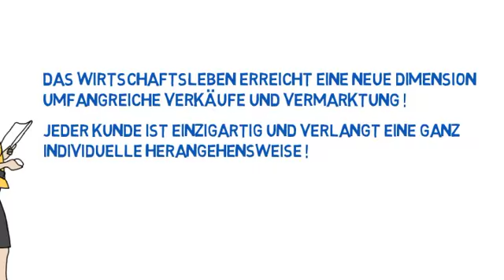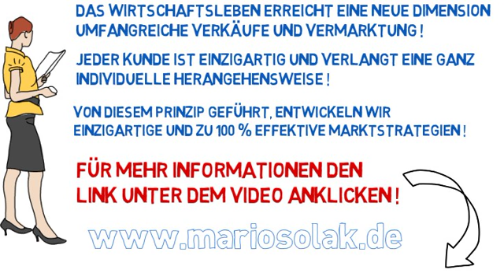Webseitenoptimierung für Suchmaschinen Video und Webseitenoptimierung für Suchmaschinen Angebot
Webseitenoptimierung für Suchmaschinen auch für Handy Webseiten - Sicher machen Sie durch Ihre Homepage bereits gute Geschäfte im Internet. Aber selbst ein noch so guter Umsatz lässt sich noch steigern! Haben Sie schon einmal daran gedacht, auch die Kunden in Ihrer Region zu bedienen? Ihre Kunden Gewinnung im Internet läuft nämlich vergleichsweise auf Sparflamme, wenn Ihr Web Auftritt noch nicht für die Ansicht mit einem iPhone, Black Berry oder Google Nexus optimiert ist! Das glauben Sie nicht, weil Sie doch Kunden aus dem gesamten Bundesgebiet, ja vielleicht sogar der ganzen Welt haben? Im folgenden nennen wir Ihnen einige Gründe, warum auch Sie auf jeden Fall eine solche mobile Internet Seite besitzen sollten.
Nehmen wir also einmal an, ein Tourist kommt spät Abends am Hauptbahnhof an und möchte vor dem Check In in seinem Hotel noch schnell etwas Leckeres essen. Er zückt sein Handy, gibt „essen gehen" ein, und die Suchmaschine zeigt ihm viele verschiedene Lokale in seiner nächsten Umgebung.
Oder jemand entscheidet sich zum Abendessen für einen Lieferdienst. Um eine eventuell lange Wartezeit einzusparen, fährt er den Rechner jedoch nicht hoch, sondern sucht gleich mit dem Handy nach einem Service, der ihm ein Menü seiner Wahl bis zur Wohnungstür bringt. Oder ein Mensch kommt nach Hause und stellt fest, dass er seinen Wohnungsschlüssel nicht dabei hat. Er zückt sein Handy, gibt „Schlüsseldienst" ein, und die Suchmaschine zeigt ihm einige Dienstleister im Umfeld von sagen wir 50 Kilometern. Solche Beispiel gibt es für alle Branchen!
Dies ist möglich, weil heute jede Suchmaschine ohne jedes Problem erkennen kann, von wo genau eine Suchanfrage gestartet wurde. Wollen Sie nun wirklich all diese Kunden kampf- und klaglos Ihrer Konkurrenz überlassen? Doch eher wohl nicht, wenn Sie ehrlich sind. Aber natürlich müssen Sie den Suchmaschinen allerdings auch helfen, indem Sie die Präsenz Ihrer Firma im Web dahin gehend optimieren, dass Ihr lokaler Standort auch zweifelsfrei erkennbar ist. Durch eine richtige Suchmaschinen Optimierung kann Ihr Internet Angebot auch in einer regionalen Suche auch an erster Stelle bei Google & Co. stehen und die Mund zu Mund Propaganda in Ihrem Ort befeuern! Und hier kommen nun wir ins Spiel! Wir übernehmen das Spezial -- Regional SEO für Sie -- schnell, zuverlässig und kompetent. Und jede regionale Suche nach Ihren Keywords wird Ihr Angebot an erster Stelle bei Google zum Ergebnis haben. Doch damit nicht genug: Wir haben zig schöner Vorlagen für Handy Websites, die schon fix und fertig für SEO eingerichtet sind. Sehen Sie sich die Beispiele an, jedes einzelne davon können Sie ganz einfach und mit wenigen Klicks auf Ihren Bedarf anpassen. Wenn Sie möchten, können wir jedoch auch dies für Sie erledigen. Vertrauen Sie unserer Erfahrung, und sprechen Sie uns jederzeit an!